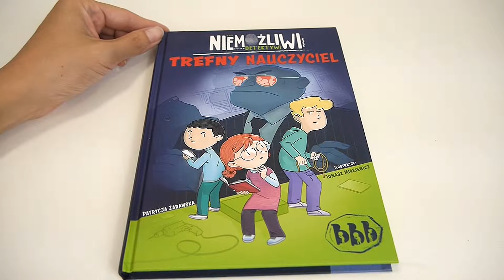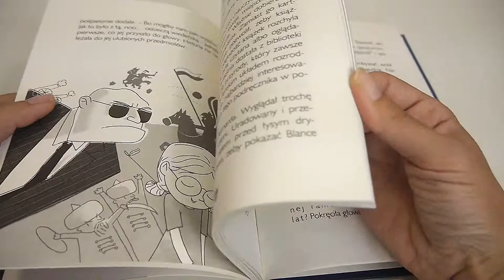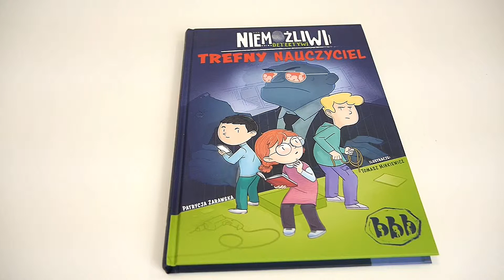TREFNY NAUCZYCIEL - Recenzja książki